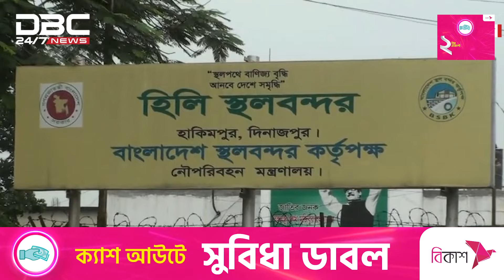এক নজরে ডিবিসি সংবাদ | DBC NEWS